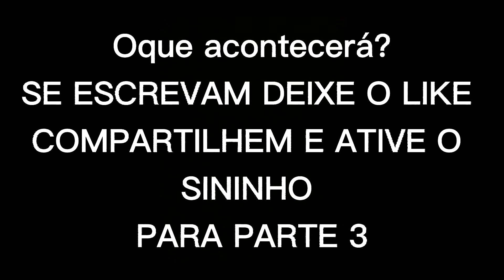PARTE 2 HISTÓRIA PIGGY THE LOST BOOK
SE ESCREVAM PARA MAIS HISTÓRIAS E PARTES!
SE ESCREVAM NO CANAL DO GABRIEL: Gabrielhcgmif